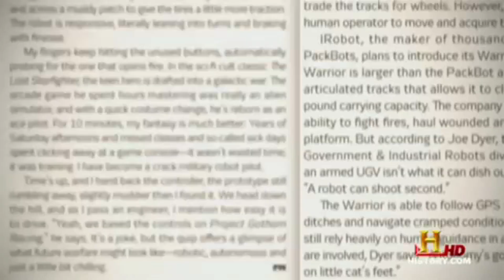Zhuhai CRAZIEST airshow : China's Battle Dogs, Microwave Cannon & Mega Drones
We examine robot armies, anti-drone weapons, microwave cannons and massive drones at China's 2024 Zhuhai Airshow.